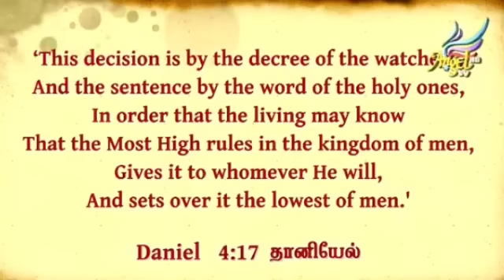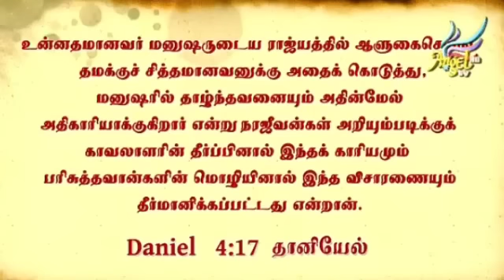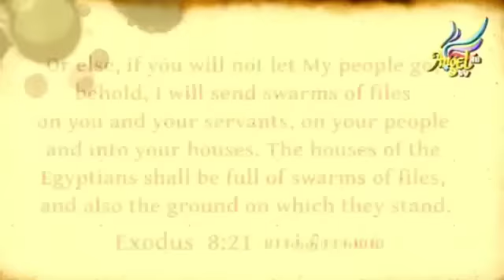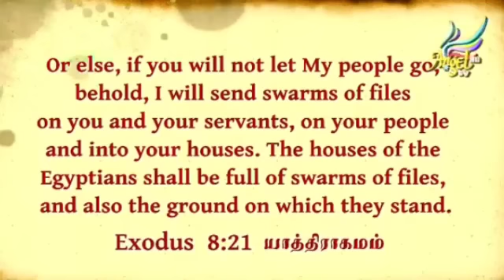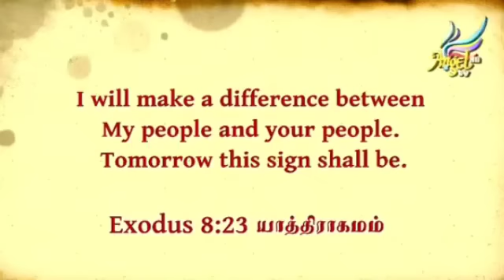THE CHANGES HAVE BEEN DECREED BY PROPHET SADHU SUNDAR SELVARAJ - PART 1